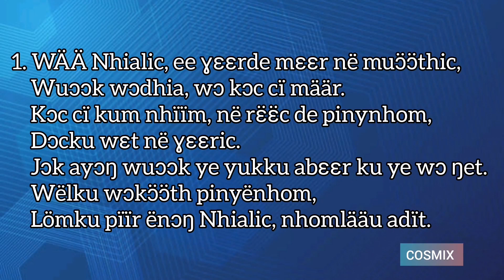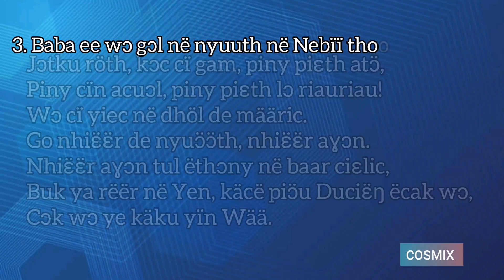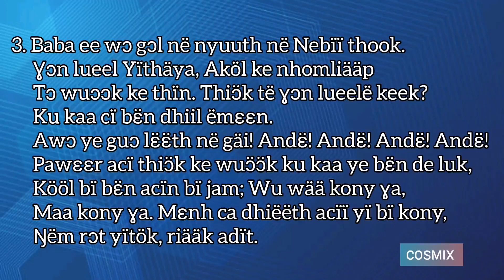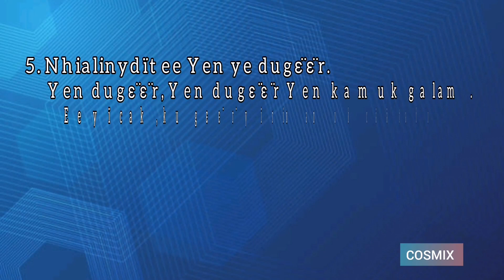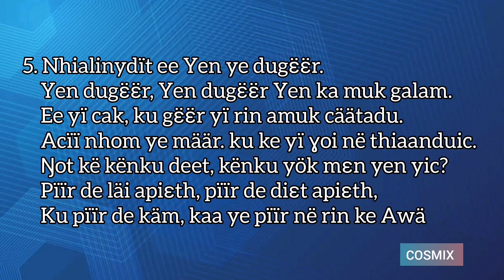WÄÄ Nhialic, ee ɣɛɛrde mɛɛr në muɔ̈ɔ̈thic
Audio: WÄÄ Nhialic, ee ɣɛɛrde mɛɛr në muɔ̈ɔ̈thic
Video: Cosmix